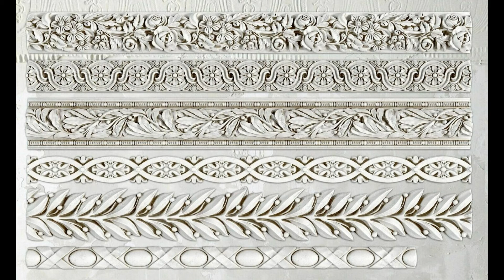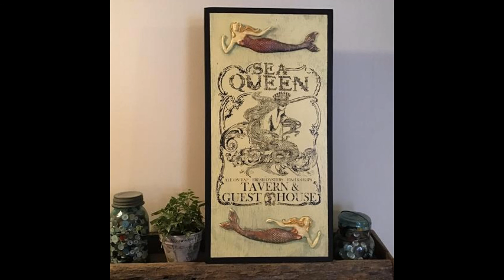NEW IOD Moulds Available at PennysPorch.com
IOD Décor Moulds™ by Iron Orchid Designs draw inspiration from historic architecture and design and let the influence of modern use render pieces that will be a go-to for creatives in many forms. From furniture designers, to home decor, to sugar arts - there's a reason why IOD Décor Moulds™ are favored across industries. Now even larger, and made from high quality, food grade silicone safe to 425° Fahrenheit (°F) / 218° Celsius (°C), your moulds will bring you joy in your creations for years to come.
Creatively yours,
~Penny